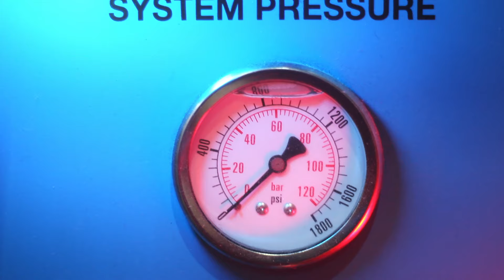¡Reno: A la Vanguardia con Nuestro Laboratorio!🦌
En nuestro compromiso de ofrecerte lo mejor, contamos con un laboratorio especializado único en México que nos permite realizar pruebas y análisis avanzados. Así, tu confianza está respaldada por la tecnología y calidad de nuestras evaluaciones.

Confía en la experiencia de Reno para mantener tu vehículo en óptimas condiciones.